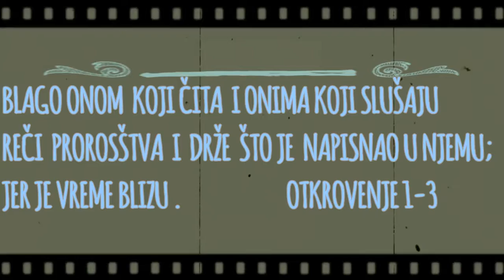BOG JE LJUBAV O PRALJA SO GILADJE